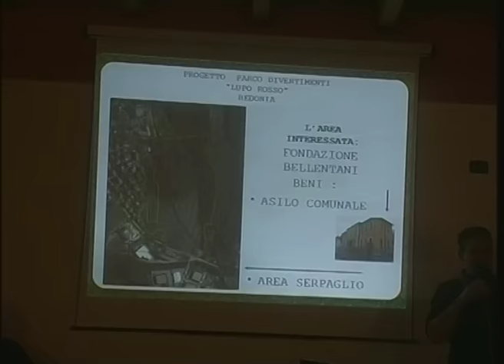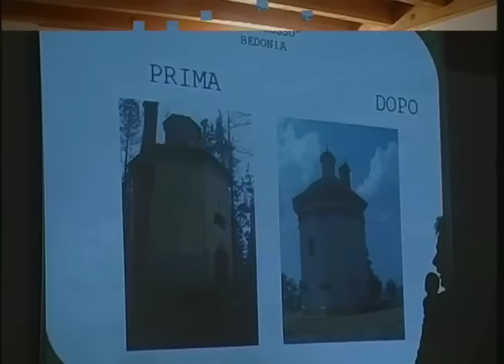RTA News 15-12-15 1° parte